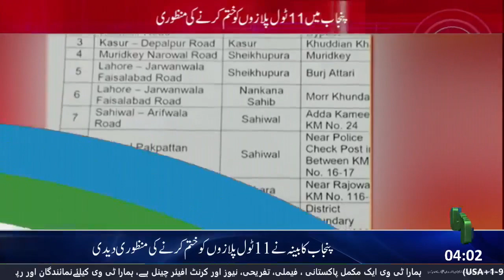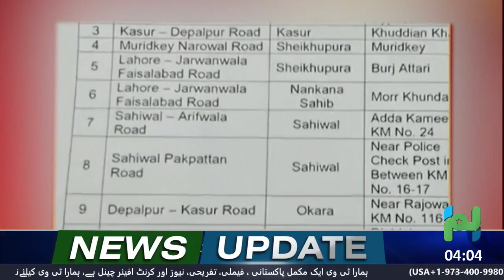Hamara News | Prime Time Headlines | 23rd June 2022 2nd Bulletin